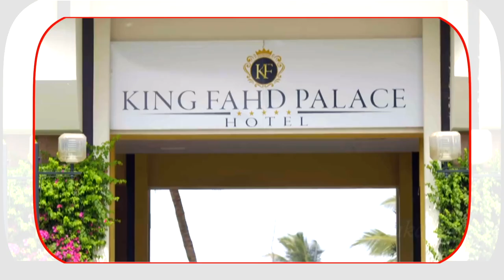LOVE CONNECT- 15 Février au King Fahd Palace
youssou ndour, viviane, viviane ndour, viviane chidid, titi, titi senegal, amour, love,